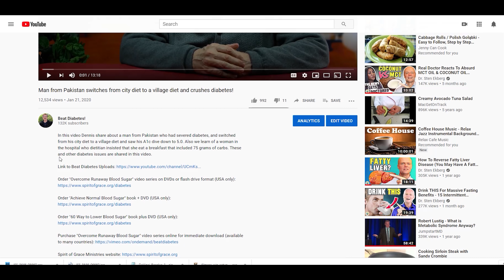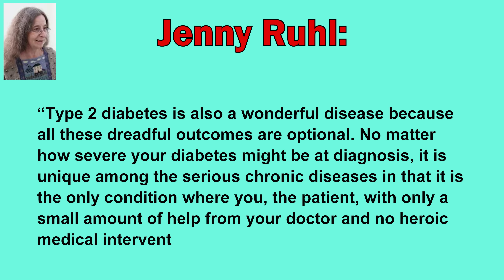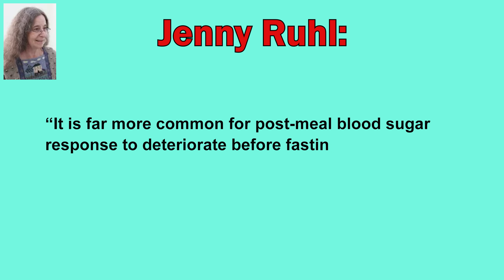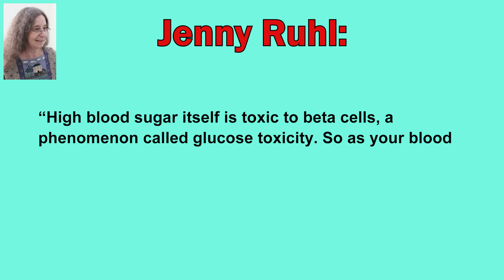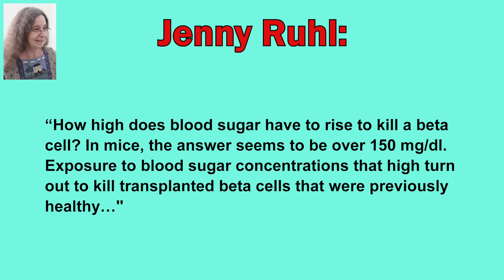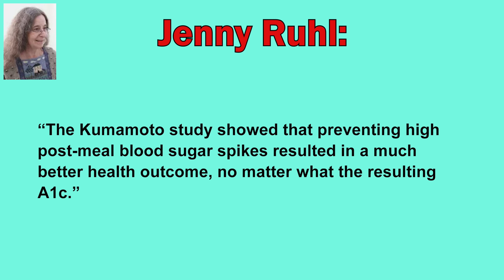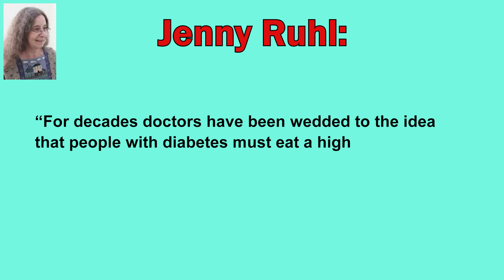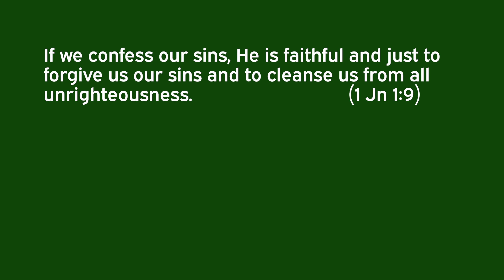The Overlooked Key to Conquering Diabetes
In this video Dennis Pollock shares an overlooked key to conquering diabetes. It is not complicated, but it is powerful, and it is amazingly effective!

To Order Beat Diabetes Series on Flash Drive (Choose from 4 Different Series)